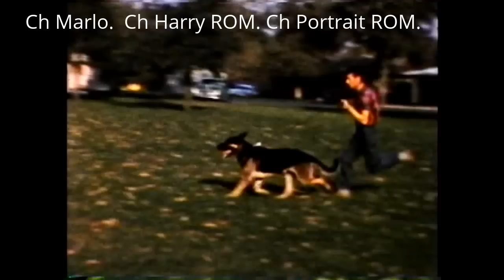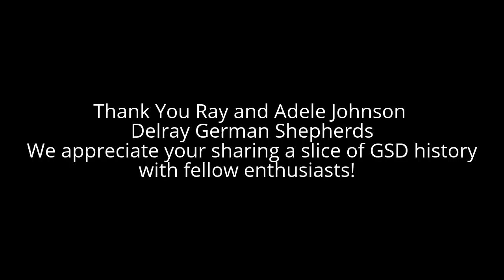GSD 1950 1960 Film Ray Johnson